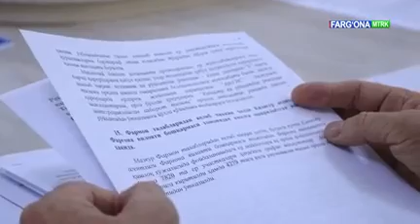Farg'ona 24 | Kadastr agentligi Farg'ona viloyati boshqarmasida o‘tkazilgan Matbuot anjumani haqida.